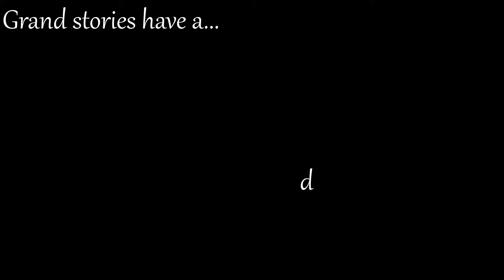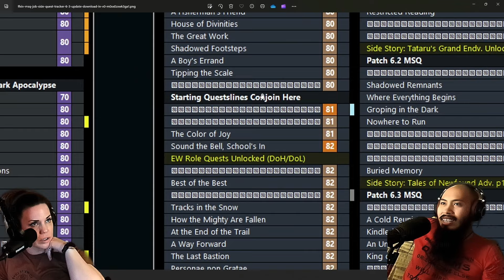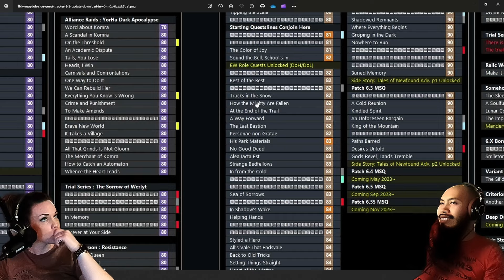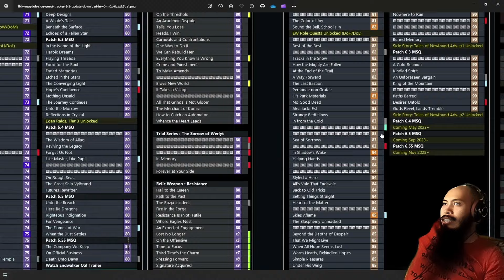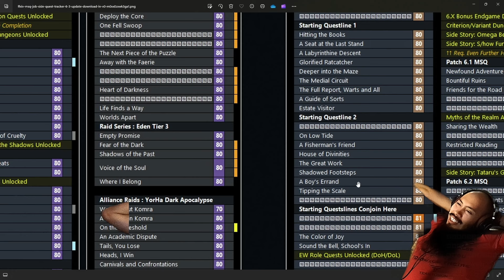The Dragoon tells us what's behind curtain #1 (Let's play FFXIV)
On our road to Endwalker we find out what's hiding behind the curtain!!

► 🎸 Starting song: Demon - Ryan King and Harris Heller - Streambeats Original